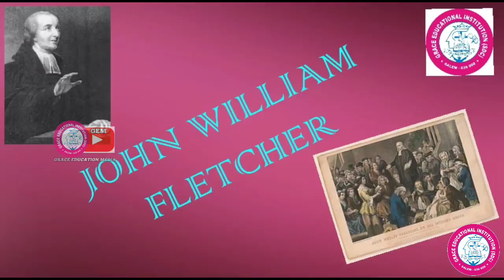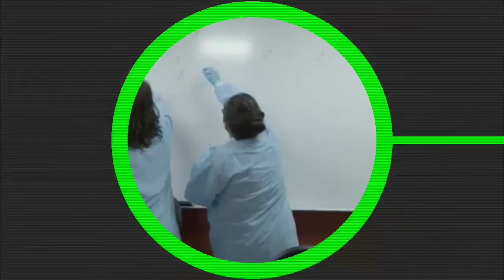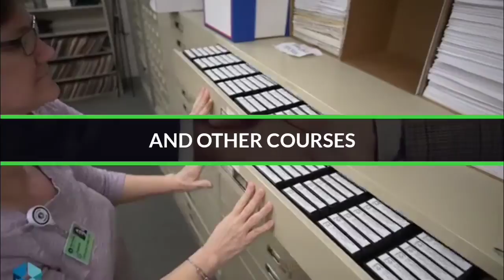JOHN WILLIAM FLETCHER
GRACE EDUCATIONAL INSTITUTION GREETS YOU ALL!👍

TO KNOW MORE ABOUT US VISIT:

our blogspot

Or

Or

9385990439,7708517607